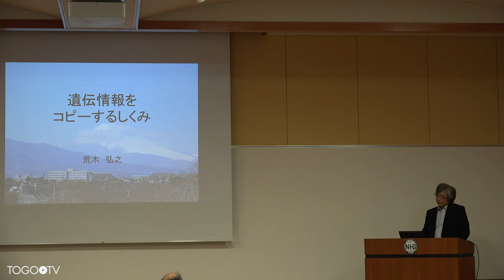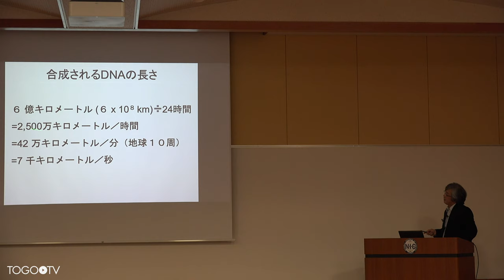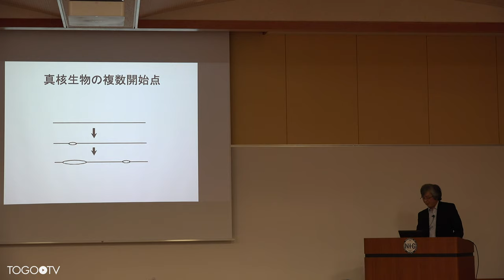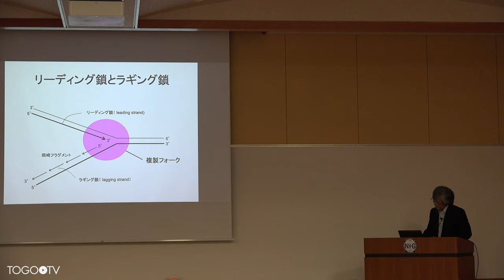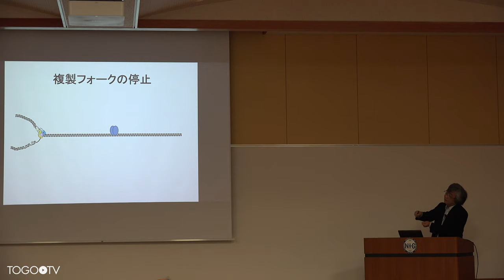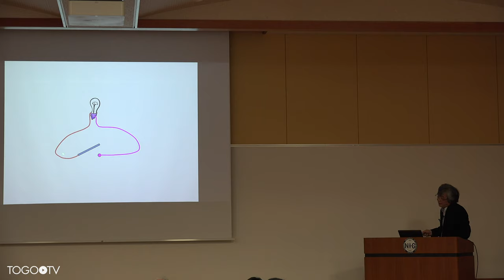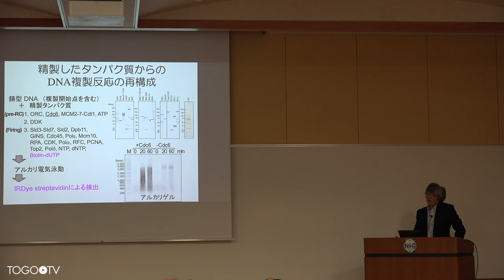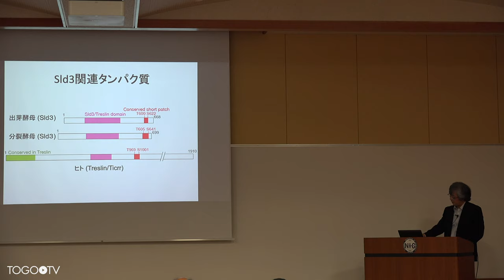遺伝情報をコピーするしくみ @ 遺伝研一般公開講演会2019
本日の統合TVは、2019年4月6日に開催された国立遺伝学研究所 一般公開 講演会2019から、国立遺伝学研究所 微生物遺伝研究室 荒木 弘之 教授 による「遺伝情報をコピーするしくみ」をお送りします。約50分です。
「遺伝情報を担う染色体DNAは、細胞の分裂に伴って正確に倍化していきます。 これは、１回の細胞分裂に一度だけDNAがコピー（複製）されるしくみがあるからです。 また、DNAが複製されている最中にも、鋳型になるDNAがダメージを受けていたりすると複製を止めてダメージを除いたり、 場合によってはダメージを乗り越えて複製を続けます。 このような我々が備える優れた複製制御のしくみをお話ししたいと思います。」